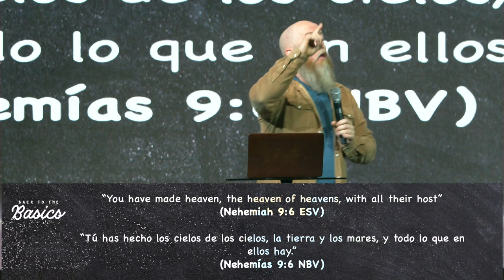Angels, Demons and the Devil | Do We Have Guardian Angels? | Where Did Demons Come From?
What does the Bible say about angels, demons and the Devil? Do we have a guardian angel? Where did demons come from? Is the Devil all-knowing? Pastor Mike McKelvey breaks down different beliefs taught against what the scriptures say. We discuss different beliefs about where did demons come from and where it falls in the timeline of the Bible.

NLT Study Bibles:

ESV Study Bibles: